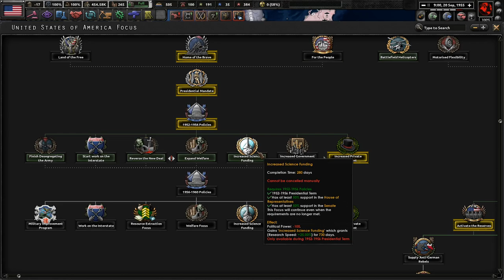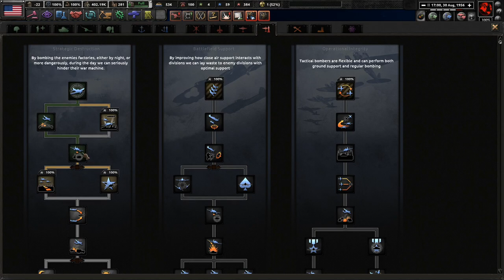The 1956 Presidential Elections! Hoi4 - Thousand Week Reich, USA (MacArthur) #5